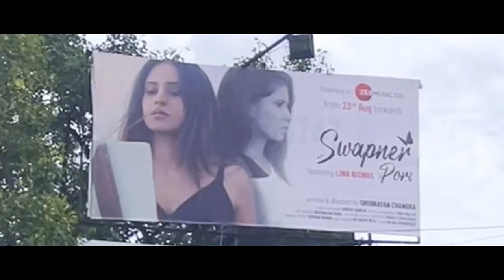Swapner pori pelo prothom Hoarding / Banner - A Graphic Designer's POV - Bangla lifestyle vlog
My upcoming Musical Short with Zee Music Co. Swapner Pori gets it's first hoarding design up on Monday morning - the Independence Day. In this vlog I show the perspective of a Graphic Designer who designs posters and banners for Films, series, etc.